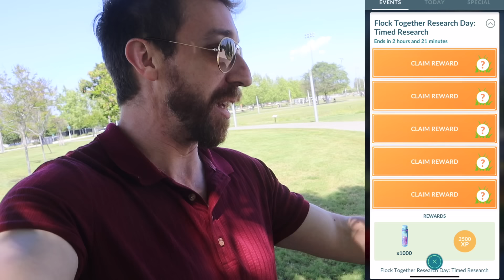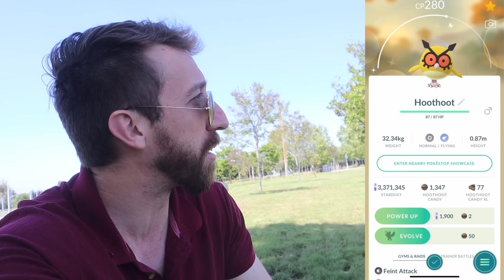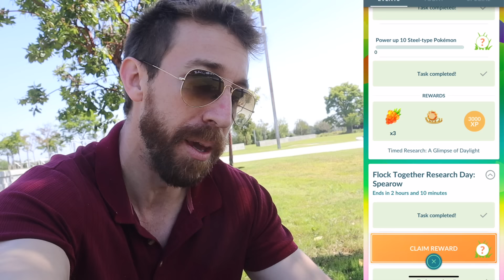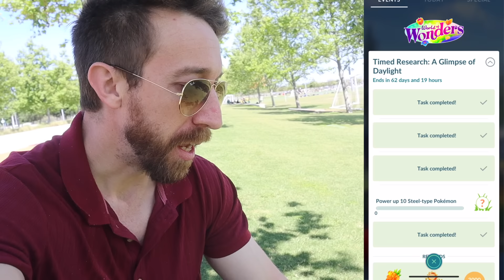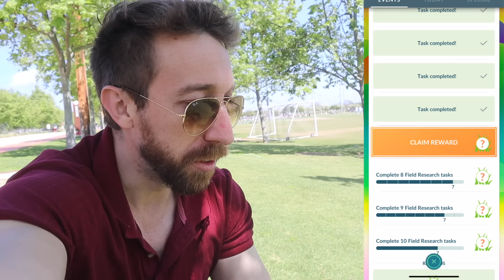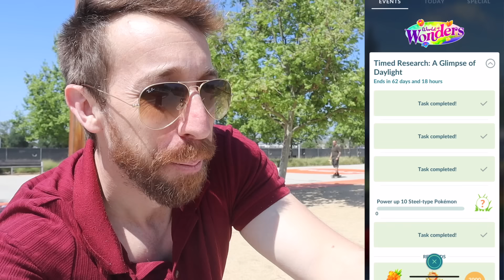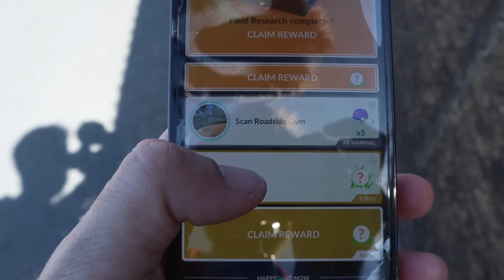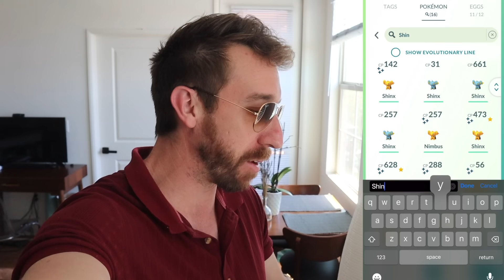BOOSTED Shiny Pokémon Event! (Pokémon GO)